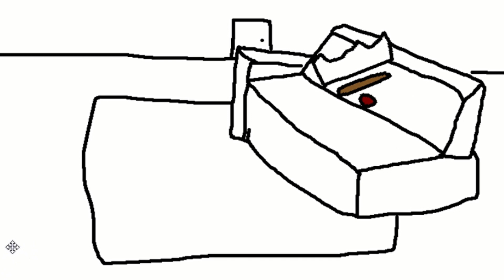DOOMED: Shiny goes to see a therapist